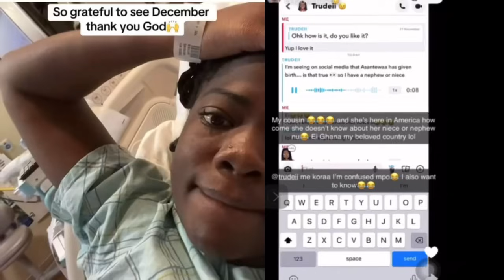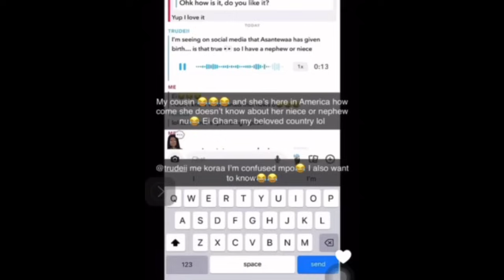Asantewaa finally speaks on Giving Birth in America with her husband after sharing hospital Photos